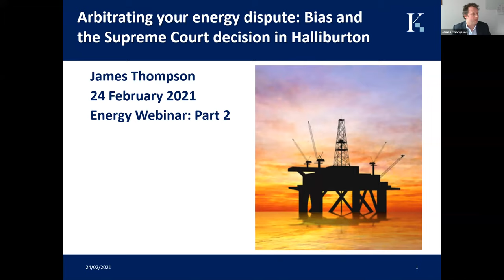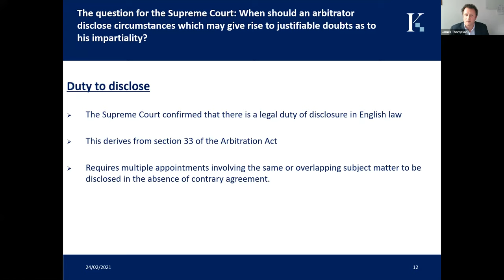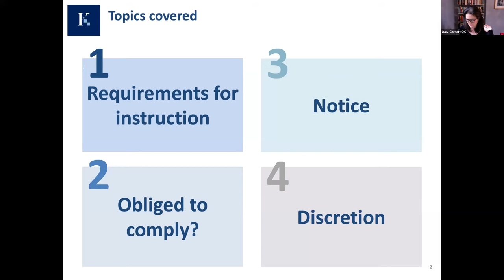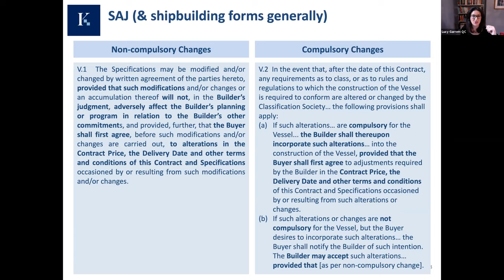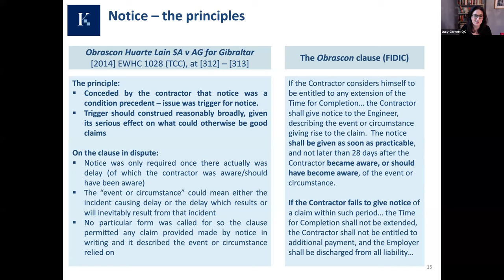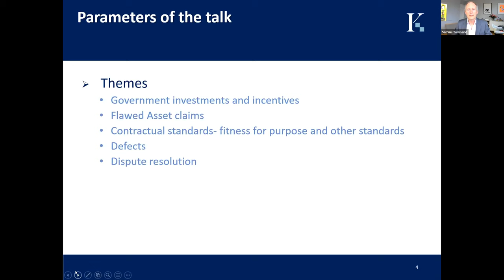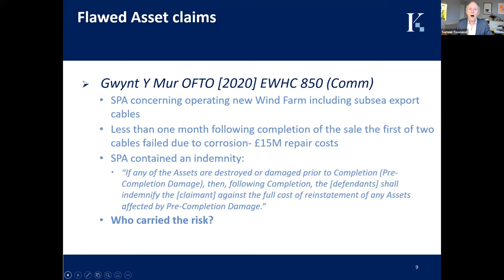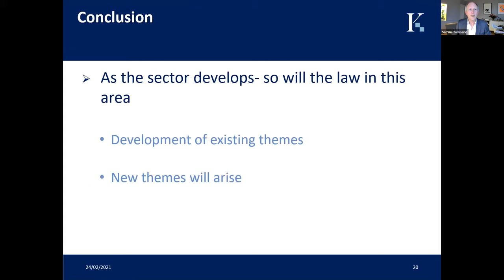Energy Webinar Part 2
Our Annual Energy Seminar was held virtually this year via a two-part webinar series. Part 2 included the following topics and speakers:

Lucy Garrett QC – Managing Change: notices and condition precedents
James Thompson – Arbitrating your energy dispute: Bias and the Supreme Court decision in Halliburton
Samuel Townend – Developments in the law concerning green energy projects